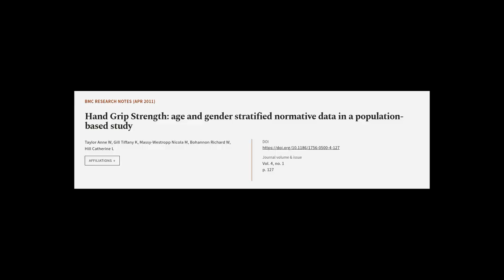Hand Grip Strength: age and gender stratified normative data in a population-based st... | RTCL.TV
### Keywords ###

### Article Attribution ###
Title: Hand Grip Strength: age and gender stratified normative data in a population-based study
Authors: Taylor Anne W, Gill Tiffany K, Massy-Westropp Nicola M, Bohannon Richard W ,and Hill Catherine L
Publisher: BMC
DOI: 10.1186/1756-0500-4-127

### Video Timestamps ###
0:00:00 - Summary
0:00:41 - Title
0:00:49 - Tail
0:00:53 - End